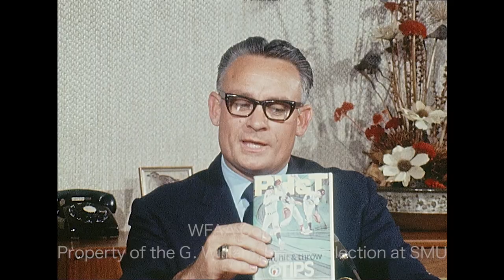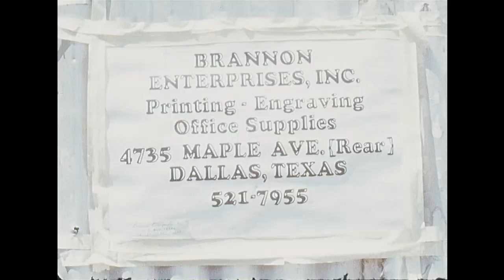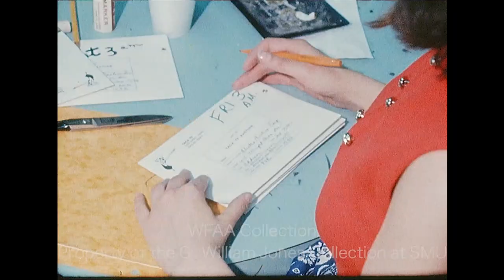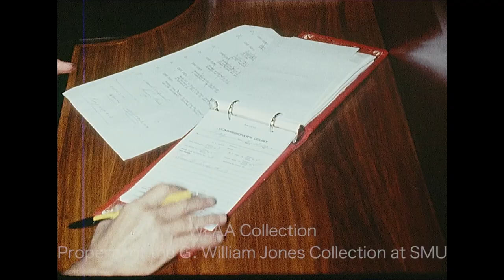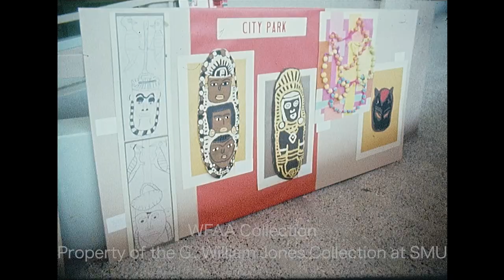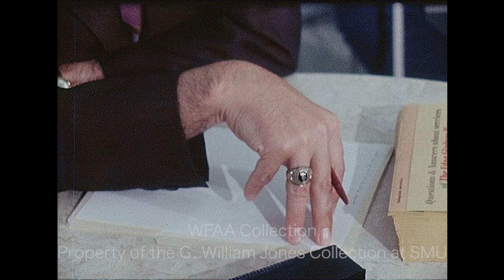WFAA - May 17 - 18, 1972 B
0:00, 9:27 - A group of Dallas police officers' wives gather at the Dallas Police Association (DPA) club to express their concern for the safety of their husbands. A woman says that drastic changes need to be made with the training of rookie police officers. Another woman says that their group can facilitate such a change. Additional silent footage of the gathered group.

1:10 - (May 18, 1972) A “topping out” ceremony is held at the Dallas-Fort Worth Regional Airport's Federal Aviation Administration'(FAA) control tower with FAA officials being lifted by crane to top the structure with an American flag.  Various shots of the ceremony and of officials placing the flag atop the tower (Silent).

1:36, 10:01 - (May 18, 1972) Wayne Connally, Texas State Senator and candidate for lieutenant governor, says that it is true that he's against bringing food and drugs under a sales tax; he refutes claims from a political ad that he was for lowering the voting age to 18; he says that he’s gone on record as being against it. Additional silent footage of Connally's interview.  Phil Reynolds reporting.

2:45 - Ken Treadway, head of the U. S. Men's Olympic Committee and swimming trainer, talks about the third year for the Pitch, Hit and Throw (P, H, & T) national competition; he goes on to describe the deadline to participate in Dallas this year and how to take part in the competition.

3:46 - Roland Hayes, Fort Worth Human Relations Commission (HRC) board member, talks about residents' complaints about local apartment construction, specifically the lack of a second exit and how the HRC has tabled any decision on the matter. John Orr, HRC vice chairman, says that it would seem unreasonable for the HRC to be against apartments that were built under proper city codes at the time; he says that all building codes are subject to revision.  Jerry Taff reporting.

5:22 - (May 18, 1972) A fire at the Painted Duck storage building (4729 Maple Avenue) spread to the Brannon Enterprises, Inc. printing press building (4735 Maple Avenue), causing an estimated $100,000 in damage. Various shots from the aftermath of the fire (Silent).

6:05 - (May 18, 1972) TACA, The Arts Community Alliance, is holding their 5th annual fundraising auction on KDTV Television, Channel 39; items to be auctioned off included Texas Lt. Gov. Ben Barnes' gavel. Various shots outside the KDTV studio and of workers preparing for the auction inside (Silent).

6:40, 10:35 - A report on sign painter George Gooch, who hand letters all of his signs.  In an interview, Gooch talks about his professional history and how he's part of a "vanishing breed;" he shares an anecdote about working at the Mesquite rodeo. Jim Mitchell reporting. Additional footage of Gooch being instructed by Mitchell and of Gooch at work, painting a "Community Electric Service" sign on a window.

11:46 - (May 18, 1972) A Dallas jury finds Dale Rupert Jordan guilty of the August 1970 murder of June Colleen Peyatt. Various shots of Jordan in Judge Jerome Chamberlain's courtroom (Silent).

12:09 - (May 18, 1972) The Association of Broadcasting Executives of Texas' annual year-end meeting is held at the Marriott Motor Hotel in Dallas, and the Association has chosen North Texas State University's (NTSU) journalism department as the recipient of their $500 scholarship award in honor of WFAA reporter Gene Thomas. Various shots from the meeting and of WFAA news manager Travis Linn presenting the check (Silent).

12:46 - A meeting of the Dallas County Commissioners Court is underway (Silent).

13:19 - Arlington Mayor Tom Vandergriff speaks from a podium at the Dallas Hyatt House (Silent).

14:09, 17:04 - In an interview, a man says that there's going to be a continuance in defense spending and that they are trying very hard to get small business to get involved in these defense contracts; he says there's nothing immoral about large or small businesses getting involved in defense spending.  Jack Hill reporting. Additional silent footage of the man's interview.

15:06 - The Dallas Independent School District's (DISD) first annual Ethnic Arts Festival is underway at Dallas Memorial Auditorium.  Various shots of the artwork on display and of children performing a dance on stage; a band also performs on stage and an orchestra performs in a pit.

16:07 - A man explains why they're opposed to an earnings tax and who will be responsible to collect such a tax; he says that they represent approximately 20,000 members in Tarrant County.

17:48 - At a meeting, a woman recounts her experience getting pregnant and how she chose not to have an abortion; she decided to give her child up for adoption.  Another woman describes her experience meeting with Planned Parenthood and then reaching out to the Edna Gladney Home in Fort Worth. Additional silent footage from the meeting.